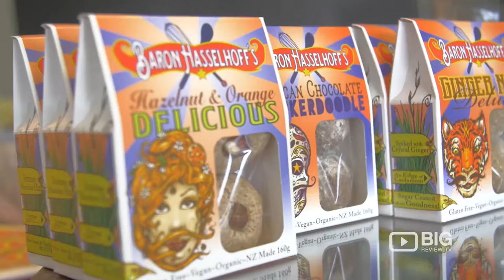Baron Hasselhoff's Chocolate Shop in Wellington for Chocolate Truffles and Snickerdoodle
Baron Hasselhoff's
464 Adelaide Rd Berhampore Wellington New Zealand 6023

Baron Hasselhoff's is boutique chocolate store creating new and exciting chocolate flavors and cookies. All chocolates and cookies are handcrafted.